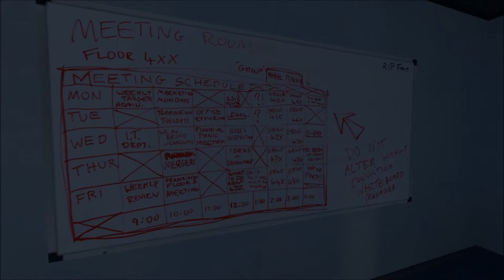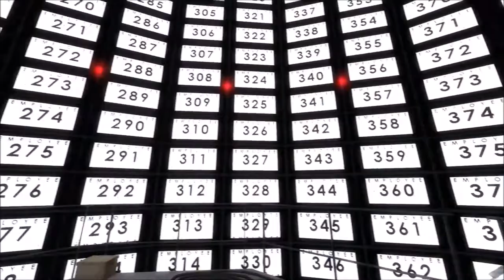'The Stanley Parable' EP 1-Normal Ending (Following narrator)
Ep 1 of The Stanley Parable